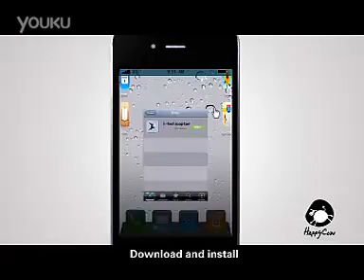Syma S107 Iphone Controlled 3-CH Mini Helicopter Gyro